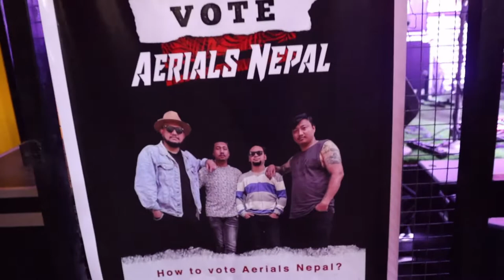Aerials Nepal // Jab Sandhya Hunchha and /4 songs / [Yogeshwor Amatya]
Aerials Nepal  band Champion Nepal.